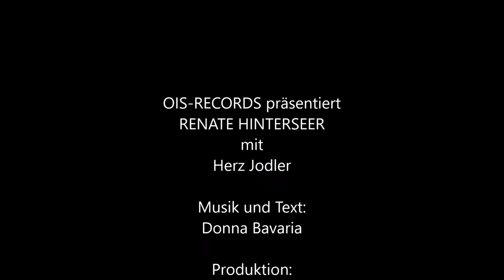Renate Hinterseer - Herz Jodler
Wenn das Herz vor Liebe jodelt!

Renate Hinterseer, die niederbayerische Mundart Powerfrau.
Vor 10 Jahren schrieb sie den Titel "Herz Jodler", der ihr Erlebnis wenn das Herz vor Verliebtheit springt und jodelt erzählt.
2009 sang sie den Titel beim Casting eines sehr bekannt Privat-Sender, wobei den Chef der Jury ihr den Rat gab, den Song für Ski-Hütten und Bierzelte zu produzieren.
Dann lernte sie ihren Ehemann Hermann Hausner kennen und vergaß erst einmal den Song.
Im Mai 2017 fragte sie das Filmteam zu "4 Hochzeiten und eine Traumreise", ob sie ein selbst geschriebenes Liebeslied zum Besten geben kann.
Sie sang es A Cappella in Wien auf der letzten Hochzeit der Sendung. Es kam dort so gut an, dass sie den Entschluss fasste nach einem Produzenten zu suchen, den sie in Fritz Rach von OIS-RECORDS fand.
Das Ergebnis ist eine Power-Party-Polka, das jede Après-Ski-Party zum Beben bringt.
Renate Hinterseer ist eine Friseurmeisterin, aufgewachsen im Rupertiwinkel (Berchtesgadener Land) und wohnt mittlerweile in Passau.

Renate Hinterseer c/o, Fritz Rach, OIS-Records, Buchenstr. 11, DE-94342 Straßkirchen

LABEL:  LC-29171
Artwork by: OIS-RECORDS
Foto by:          Renate Hinterseer